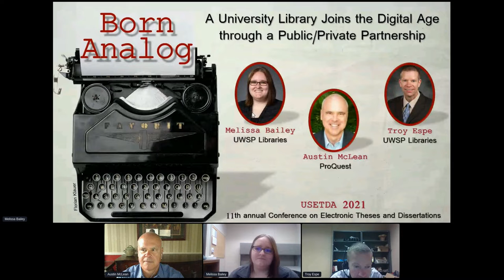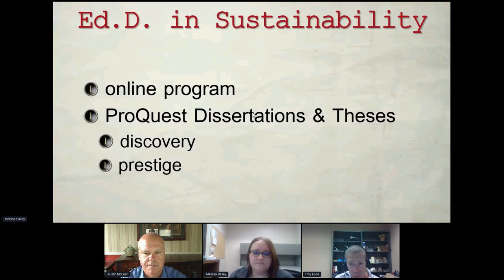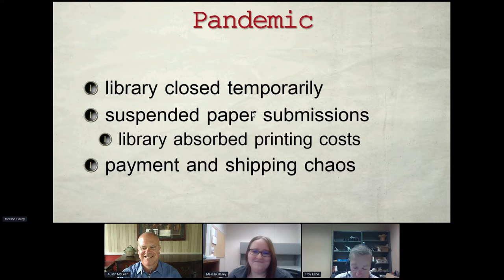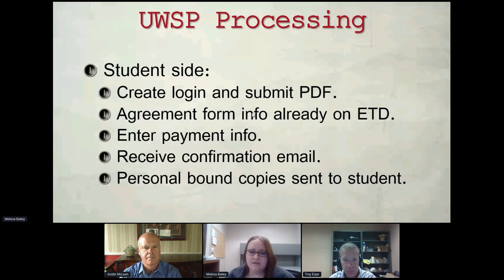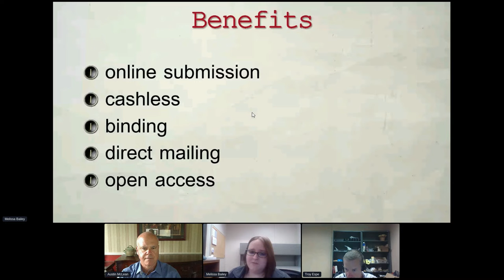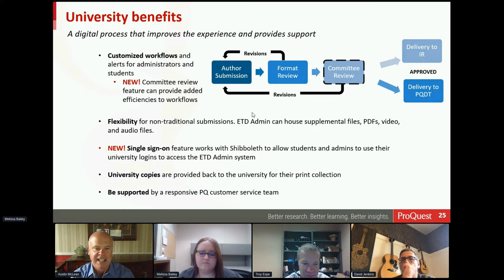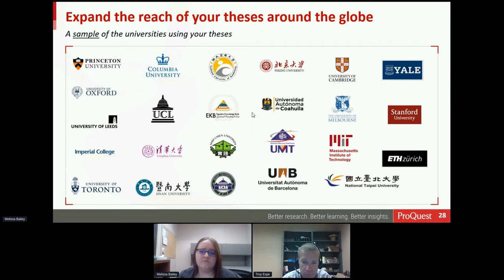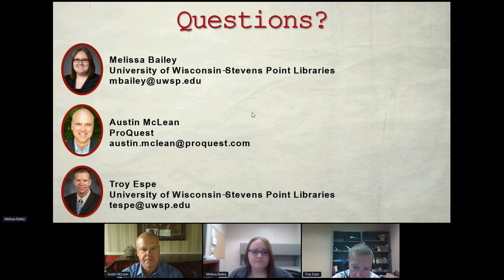Born Analog - USETDA 2021 Conference.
Born Analog: A University Library Joins the Digital Age through a Public/Private Partnership.

University of Wisconsin-Stevens Point Libraries

Troy Espe is the reference and interlibrary loan librarian at  University of Wisconsin-Stevens Point. He also provides instruction and oversees the institutional repository.

Melissa Bailey is a cataloger at the University of Wisconsin-Stevens Point Libraries and has experience in various areas of library technical services. She received her bachelor’s degree in social science from UW-Stevens Point. When she is not surrounded by a fortress of books, she can be found tending to her small container garden, playing all kinds of board games, and caring for her two guinea pigs, Shirley and Temple.

Austin McLean
ProQuest

Austin McLean oversees a team that ensures universities have opportunities to maximize the dissemination of their PhD and Master’s Theses through the ProQuest Dissertations & Theses Global (PQDT Global) database. Austin also works in areas of scholarly communication and digital preservation at ProQuest. He serves at Treasurer of the Networked Digital Library of Theses and Dissertations (NDLTD), a non-profit group dedicated to sharing knowledge and best practices for Electronic Theses and Dissertations (ETDs).

Abstract

University of Wisconsin-Stevens Point (UWSP) Libraries had published theses much the same way for decades. Largely analog, the workflow required paper copies, face-to-face transactions, out-of-state shipping, and inconvenient payment options. The process was outdated and inefficient, squandering precious staff time. A series of events — including a new doctoral program, a staff retirement, a rejuvenated institutional repository, and, ultimately, the pandemic — forced the libraries to evaluate thesis and dissertation publishing. In summer 2020, UWSP Libraries hesitantly partnered with ProQuest ETD Administrator. Initially, submissions to ProQuest ETD Administrator were optional. However, the libraries discovered that ProQuest ETD Administrator could streamline publishing for both staff and students with faster turnaround. Within months, the libraries converted fully to digital submissions via ProQuest ETD, eschewing paper copies altogether. This presentation will explain the reasons behind relying on commercial software for thesis and dissertation administration. Panelists will discuss creating a ProQuest ETD Administrator account and how the service has integrated payments, binding, shipping, signature sheets, and open access into the submission process. Library staff also will reveal the benefits — along with the occasional hiccup — of collaborating with a private company for an important responsibility.

ETD; electronic theses and dissertations; institutional repositories; binding

United States Electronic Thesis and Dissertation Association.